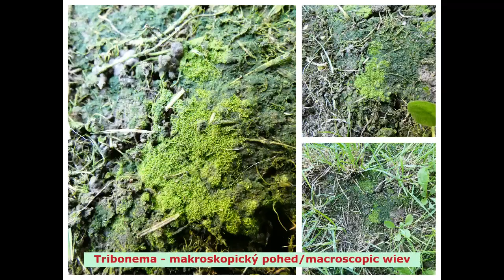řasy povrchu půdy 1/algae of the soil surface 1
Půda, především její svrchní část, je poměrně extrémním prostředím, které je ovlivňováno především slunečním zářením a s ním související teplotou – sinice a řasy jsou vystavovány extrémně vysokým nebo naopak nízkým teplotám, různé míře ozářenosti a působení UV záření. Přesto obsahuje, mimo jiné organismy, i velké množství sinic a řas, uvádí se tisíce až miliardy. V půdě jsou zastoupeny všemi svými morfologickými typy a zástupci pocházejí ze všech vývojových linií. Nejčastější ochranou před nadměrným slunečním zářením je využívání, resp. biosyntéza, různých pigmentů a jiných látek za účelem ochrany před fotooxidativním stresem. Typickou skupinou ochranných pigmentů jsou karotenoidy. Roli především v ochraně před UV zářením hraje biopolymer sporopolenin. Dalším enviromentálním faktorem, který má zásadní vliv na diverzitu sinic a řas je dostupnost vody a její nedostatek je poměrně zásadním fyziologickým stresorem, který souvisí s teplotou a může být různě variabilní v různých typech biomů a typech půd a také v rámci jednotlivých typů prostředí a vykazuje prvky sezónní dynamiky. Mechanickou ochranu představují především tlusté buněčné stěny, případně tvorba slizových obalů, které mají za úkol zamezit dehydrataci cytosolu v případě nedostatku vody v prostředí. Sinice a řasy, které jsou schopné tvořit různá klidová stádia (zygospory, akinety, různé typy cyst, hypnoblasty apod.) mohou nedostatek vody v prostředí řešit právě přechodem do těchto často tlustostěnných odolných stádií.
Za pomoc s determinací děkuji Pavlovi Škaloudovi z PřF UK Praha
Soil, especially the top part, is a rather extreme environment, which is influenced mainly by solar radiation and the associated temperature - cyanobacteria and algae are exposed to extremely high or low temperatures, varying levels of irradiance and UV radiation. Nevertheless, it contains, among other organisms, a large number of cyanobacteria and algae, reportedly thousands to billions. They are represented in the soil by all their morphological types and representatives come from all developmental lineages. The most common protection against excessive solar radiation is the use, or biosynthesis, of various pigments and other substances to protect against photooxidative stress. Carotenoids are a typical group of protective pigments. The biopolymer sporopolenin plays a particular role in UV protection. Another environmental factor that has a major impact on cyanobacterial and algal diversity is water availability, and water scarcity is a fairly major physiological stressor that is related to temperature and can vary between biomes and soil types, as well as between environmental types, and has elements of seasonal dynamics. Mechanical protection is mainly provided by thick cell walls or the formation of mucilage sheaths to prevent dehydration of the cytosol in the event of a lack of water in the environment. Cyanobacteria and algae that are capable of forming different resting stages (zygospores, akinetes, different types of cysts, hypnoblasts, etc.) can solve the lack of water in the environment by switching to these often thick-walled resistant stages.
I would like to thank Pavel Škaloud from the Faculty of Science, Charles University in Prague for his help with the determination.
Der Boden, insbesondere der oberste Teil, ist eine ziemlich extreme Umgebung, die vor allem durch die Sonneneinstrahlung und die damit verbundene Temperatur beeinflusst wird - Cyanobakterien und Algen sind extrem hohen oder niedrigen Temperaturen, unterschiedlichen Bestrahlungsstärken und UV-Strahlen ausgesetzt. Nichtsdestotrotz enthält er neben anderen Organismen eine große Anzahl von Cyanobakterien und Algen, angeblich Tausende bis Milliarden. Sie sind mit allen morphologischen Typen im Boden vertreten und stammen aus allen Entwicklungslinien. Der häufigste Schutz vor übermäßiger Sonneneinstrahlung ist die Verwendung oder Biosynthese verschiedener Pigmente und anderer Substanzen zum Schutz vor photooxidativem Stress. Carotinoide sind eine typische Gruppe von Schutzpigmenten. Das Biopolymer Sporopolenin spielt eine besondere Rolle beim UV-Schutz. Ein weiterer Umweltfaktor, der sich stark auf die Vielfalt der Cyanobakterien und Algen auswirkt, ist die Wasserverfügbarkeit. Wasserknappheit ist ein ziemlich wichtiger physiologischer Stressfaktor, der mit der Temperatur zusammenhängt und zwischen Biomen und Bodentypen sowie zwischen Umwelttypen variieren kann und Elemente einer saisonalen Dynamik aufweist. Mechanischer Schutz wird hauptsächlich durch dicke Zellwände oder die Bildung von Schleimhüllen geboten, um die Austrocknung des Cytosols bei Wassermangel in der Umgebung zu verhindern. Cyanobakterien und Algen, die in der Lage sind, verschiedene Ruhestadien zu bilden (Zygosporen, Akineten, verschiedene Arten von Zysten, Hypnoblasten usw.), können den Wassermangel in der Umwelt durch die Umstellung auf diese oft dickwandigen resistenten Stadien beheben.